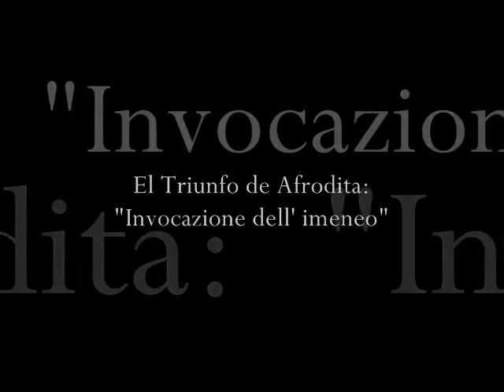El Triunfo de Afrodita: "Invocazione dell' imeneo"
Czech Philharmonic Orchestra, Czech Philharmonic Chorus, Prague Symphony Orchestra, Vaclav Smetacek
Carl Orff: El Triunfo de Afrodita (1961)

Buylinks

Tracklist

  1. El Triunfo de Afrodita: "Canto Amebeo di Vergini e Giovani a Vespero in Attesa della Sposa e dello Sposo"

  2. El Triunfo de Afrodita: "Corteo Nuziale Ed Arrivo della Sposa e dello Sposo"

  3. El Triunfo de Afrodita: "Sposa e Sposo"

  4. El Triunfo de Afrodita: "Invocazione dell' Imeneo"

  5. El Triunfo de Afrodita: "Inno all'Imenco"

  6. El Triunfo de Afrodita: "Ludi e Canti Nuziali Davanti al Talamo"

  7. El Triunfo de Afrodita: "La Sposa Viene Condotta alla Camera Nuziale"

  8. El Triunfo de Afrodita: "Epitalamo"

  9. El Triunfo de Afrodita: "Canto di Novelli Sposi dal Talamo"

10. El Triunfo de Afrodita: "Apparizione di Afrodite"